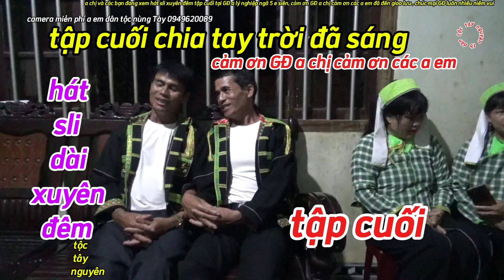Trời đã sáng rồi tập cuối chia tay luôn nhớ những kỷ niệm cảm ơn GĐ a trai lý nghiệp, cảm ơn a chị